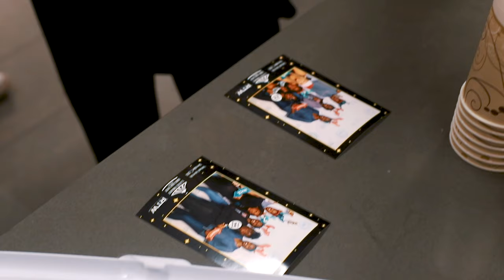Mirror Photo Booth | Stetson University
RTW Photography proudly announces the addition of a full-service Mirror Photo Booth rental in Orlando, FL!

The Mirror Me Photo Booth is a unique photo-generating product offering the latest technology and interactive picture taking. The full-length mirror uses touch screen capabilities, animations, and voice guidance to take one-of-a-kind photos.

In a world of evolving technology, the Mirror Me Photo Booth is the ultimate interactive feature that is sure to make your next event a success.